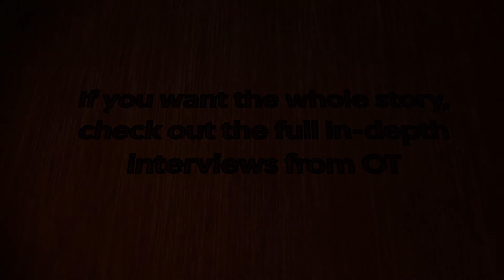Why I did IP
The number of optometrists currently on independent prescribing (IP) courses in the UK continues to rise. But what are the drivers behind this trend, are the optometrists with the qualification able to put it to good use, and what are the factors optometrists should consider before signing up?